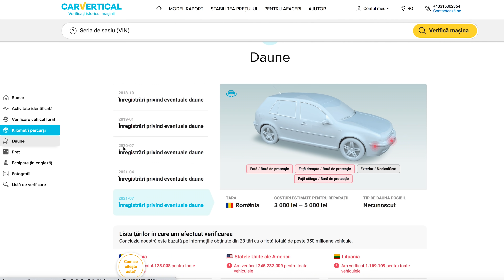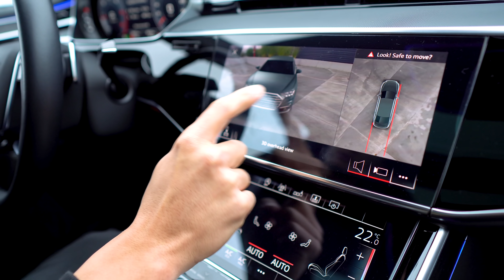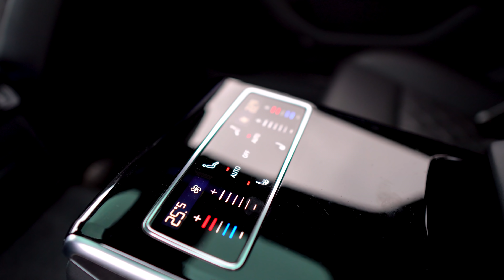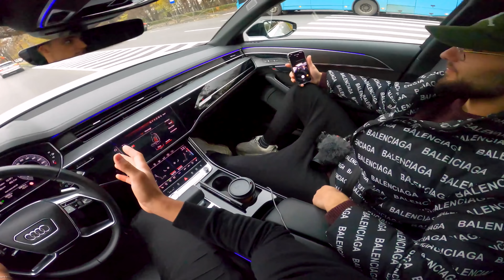DIRECT DIN FILMELE MATRIX *NOUL AUDI A8L*